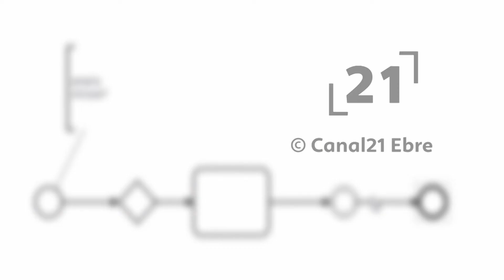La RdP: Balanç de la inversió en polítiques d'ocupació a les Terres de l'Ebre el 2021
Balanç de la inversió en polítiques d'ocupació a les Terres de l'Ebre el 2021. Dimarts 8 de febrer del 2022.